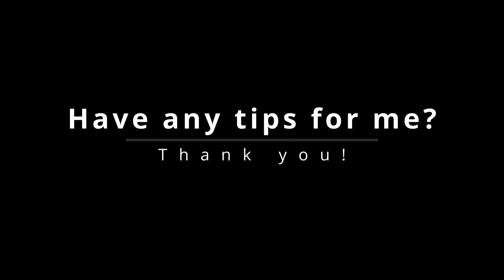Bunny Hop Practice on mountain bike mtb 2023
I started learning bunny hop last year 2022 at the end of the summer but felt that the technique wasn't right at all. Therefore, I keep going at it this year and hopefully by the end of this riding season 2023, I can do better. Have any tips for me? Thanks in advance!

As always, I try to get out there and practice the skills every day.